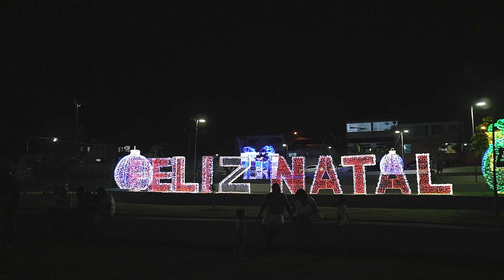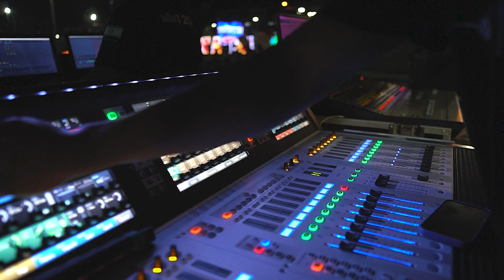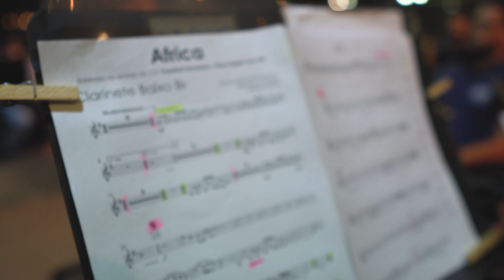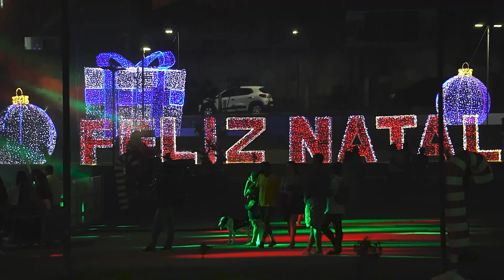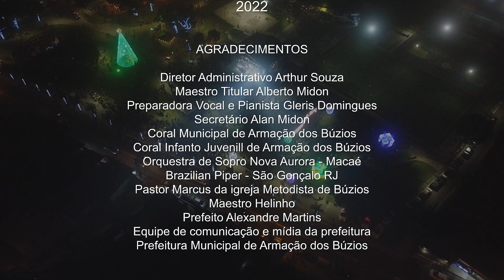Cantata de Natal "Incomparável) 2022